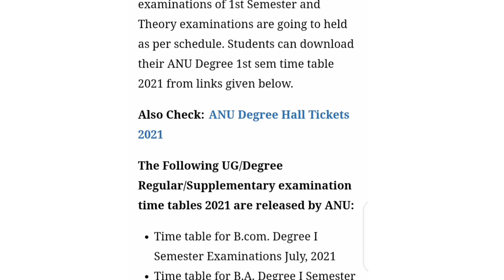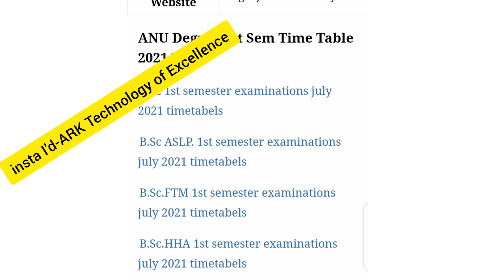ANU Latest Updates//Degree sem exams from July 1st//Timetable released//Anu degree exaams2021//